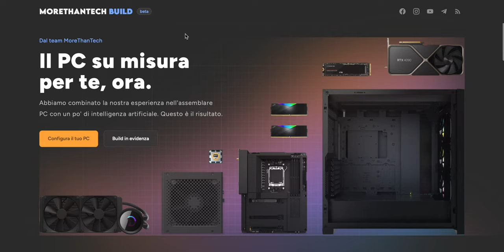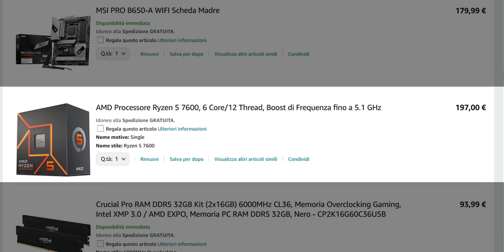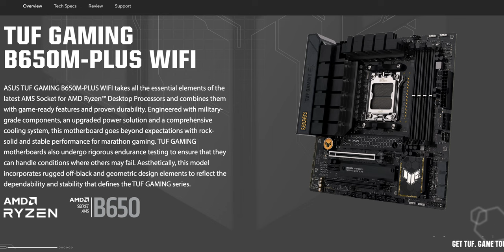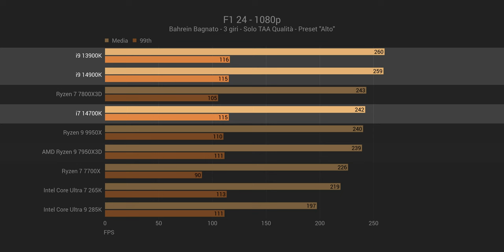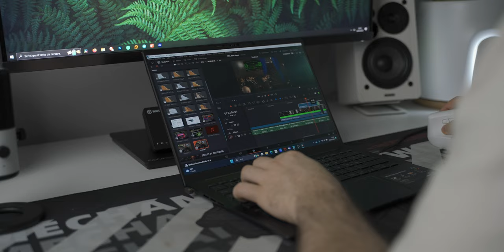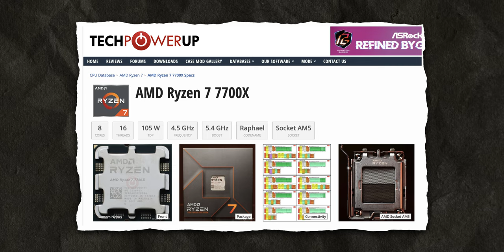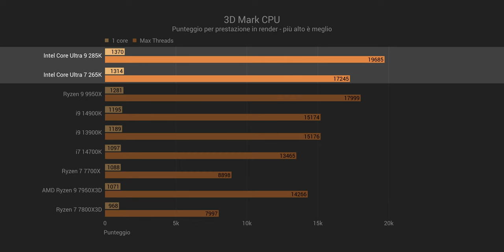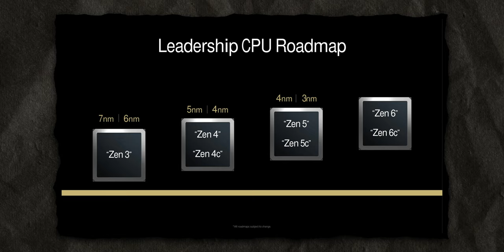INTEL O AMD: QUALE SCELGO OGGI? 😤 (Gaming/Lavoro)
Alcuni dei processori citati
📌i5 14600K
📌i7 14700K
📌i9 14900K
📌Ryzen 7 7800X3D
📌Ryzen 7 7700X
📌Ryzen 5 7600
📌Ryzen 9 9950X

00:00 Quale scelgo tra Intel e AMD per i miei PC da Gaming o lavoro?
01:25 Fascia bassa Gaming 🥉
03:52 Fascia medio-alta Gaming 🥇
09:07 Fascia medio-bassa per lavoro e produttività
12:27 Fascia allta per lavoro e produttivtà